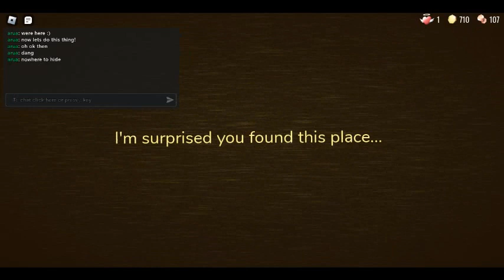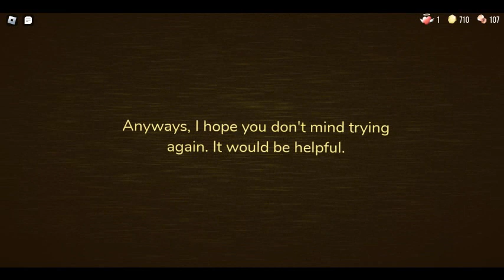Doors/Rooms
lol i did not know that a60 went down the stairs